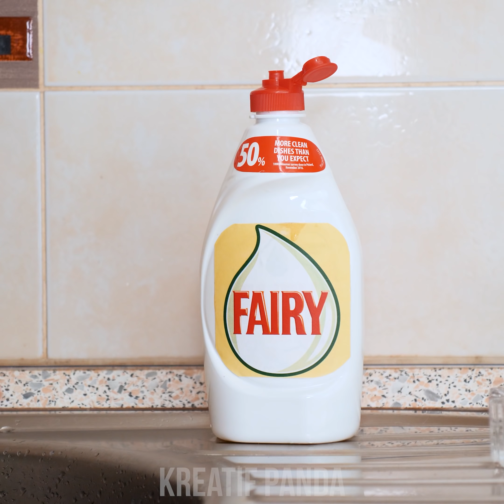GENIOUS CLEANING HACKS || 11 IDE MEMBERSIHKAN RUMAH! TIPS MEMBERSIHKAN DAPUR DAN KAMAR DENGAN MUDAH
Kami tahu kamu bukan penggemar bersih-bersih, dan tidak satupun dari kita, tapi itu tetap harus dilakukan! Beruntung bagi kamu, kami datang dengan selusin tips dan trik bersih-bersih yang tidak hanya akan mempercepat rutinitas membosankanmu tetapi juga bisa juga melakukannya dengan senang hati! Pelajari cara mengumpulkan barang-barang kecil dengan aman yang tersebar di sekitar rumah, sembunyikan sabun di dalam spons , buat sarung tangan pembersih sendiri atau pembersih & pewangi toilet! Saksikan semua itu dan masih banyak lagi lainnya!
0:04 Kumpulkan Barang Kecil dengan Mudah
1:00 Sabun di dalam Spons
2:06 Penyegar Toilet
3:15 Sarung Tangan Pembersih Kapten
4:29 Hapus Spidol Permanen
5:11 Perbaiki Lubang di Karpet
5:25 Sepatu Sneakers yang bersinar
5:56 Gantungan Kamar Mandi Yang Indah
6:38 Menghilangkan Noda Minyak
7:14 Penghapusan Stiker dengan Mudah
7:49 Kotak Yogurt Kosong
8:28  Pengumpul Rambut
9:07 Keluarkan Kuku dengan Aman
9:25 Peningkatan Sikat Cuci